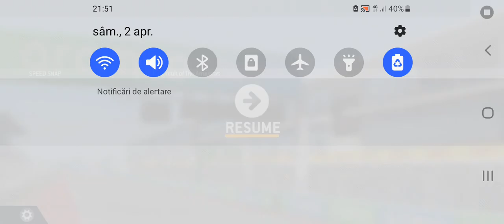PRIMUL MEU VLOG.